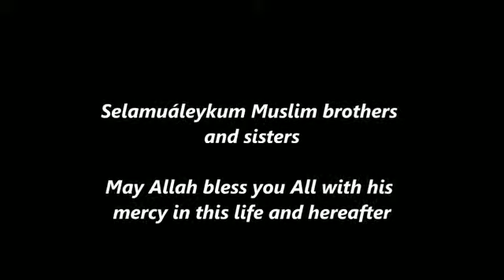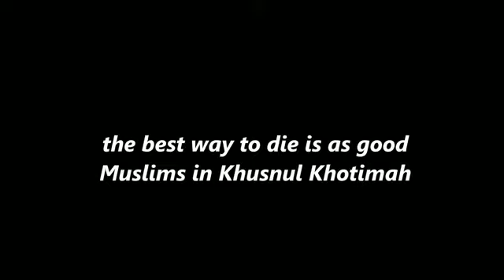FEAR of DEATH Islam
FEAR of DEATH IN HOLY QURAN

ENGLISH / ARABIC

QURAN